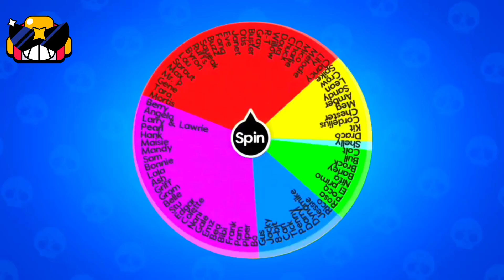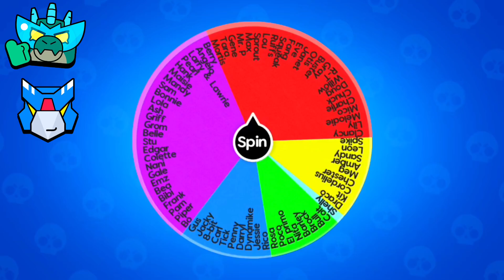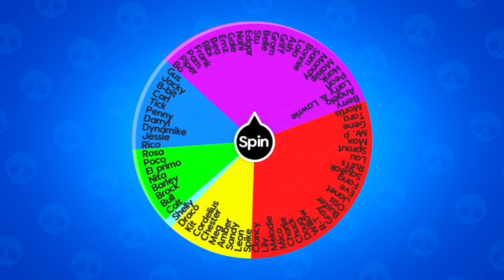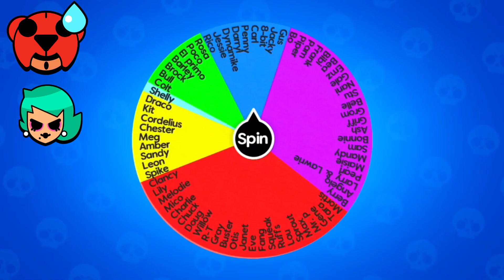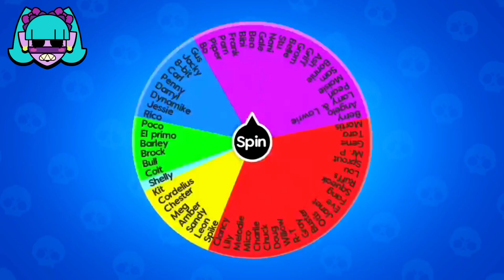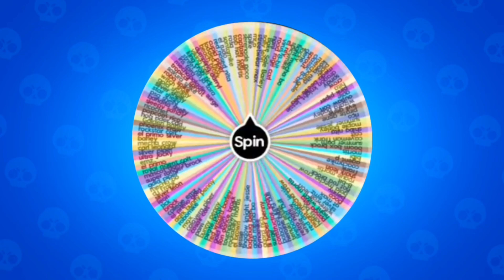This RANDOM Brawlers *WHEEL* Was PAIN...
In today's video , a random wheel will decide my brawlers in Duels but one thing is that if i lose , i will spin a wheel with all skins in game and what skin i get i should buy it ! r.i.p gems 🥲

I’m part of Supercell’s Creators Program !

Spins ⤵️
• 1st Game : 00:00
• 2nd Game : 01:50
• 3rd Game : 04:25
• 4th Game : 06:02
• 5th Game : 07:23
• I LOST... : 09:32